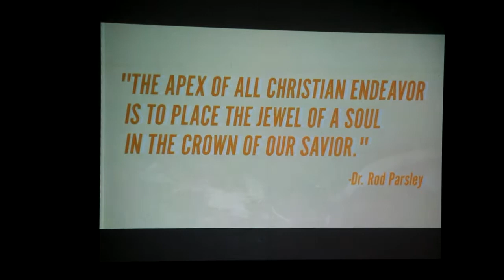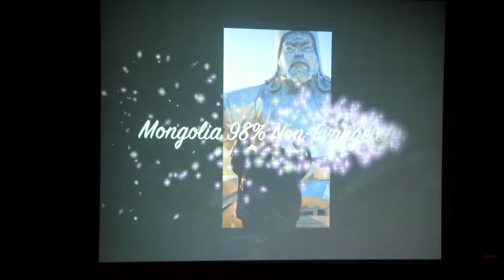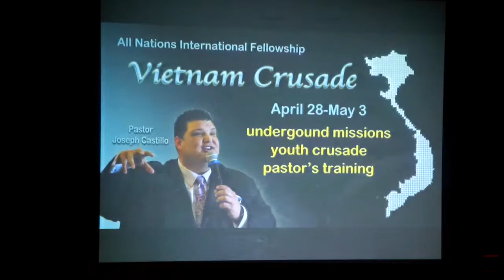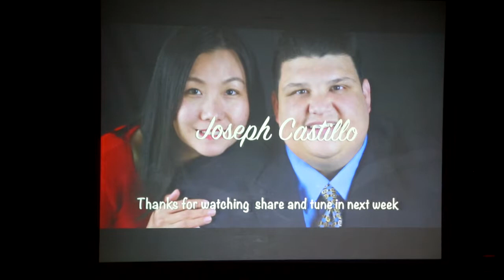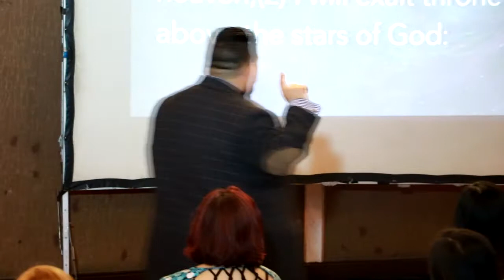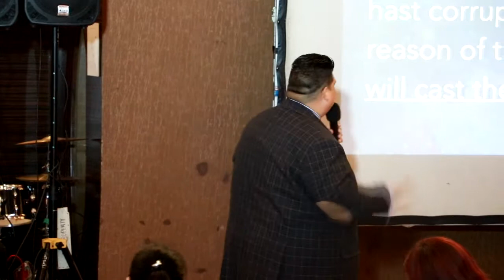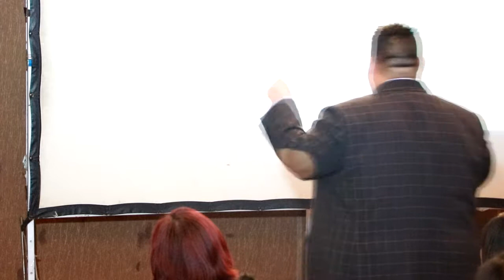"POSSESSING ETERNITY" John 1 Ps. Joseph Castillo